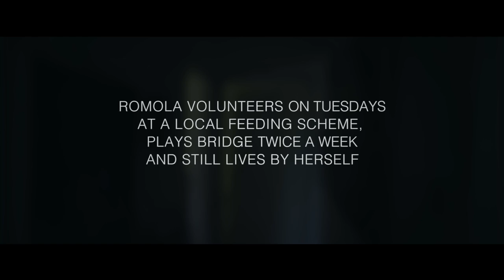99 YEARS STRONG - a tribute to our grandmother // A DOCUMENTARY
Born into World War 1, my Gran lived through World War 2, the invention of the television, microprocessor, mobile phone and personal computer. She witnessed the first man on the moon, the first heart transplant, the rise and fall of apartheid and the birth of the internet. Take a look at what she's got to say in return.

Directed, photographed and edited by Howard James Fyvie
Starring Romola McWilliams

Stock footage from Creative Commons and Archives.org